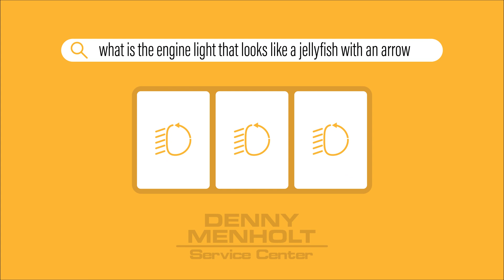What is the engine light that looks like a jellyfish with an arrow - Adaptive Headlights Light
Denny Menholt Rapid Chevrolet Cadillac
2323 E. Mall Drive